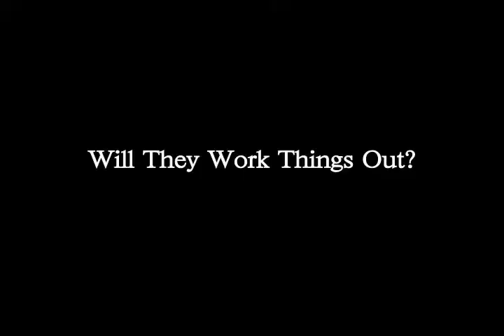Evil Dead 2 Trailer Recut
Trailer for Evil Dead 2 recut to a love story.